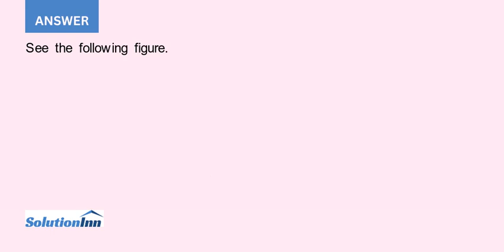Repeat Problem P4 3 for the differential Manchester scheme Problem 4 3Draw the graph of the NRZ L...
Repeat Problem P4-3 for the differential Manchester scheme.Problem 4-3Draw the graph of the NRZ-L scheme using each of the following data streams, assuming that the last signal level has been positive. From the graphs, guess the bandwidth ...